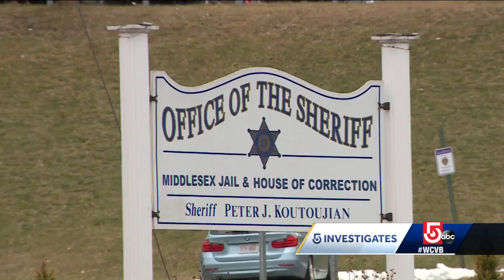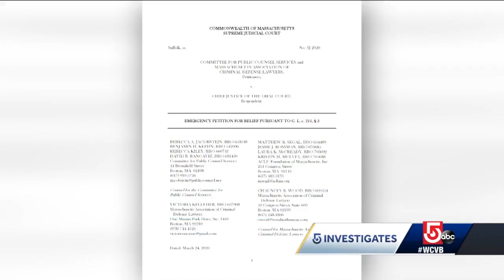Inmates being released from Mass. prisons amid coronavirus outbreak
More than 40 inmates have been released from the Middlesex County Jail and House of Correction this week, all people who were being held on bail, waiting to go on trial.